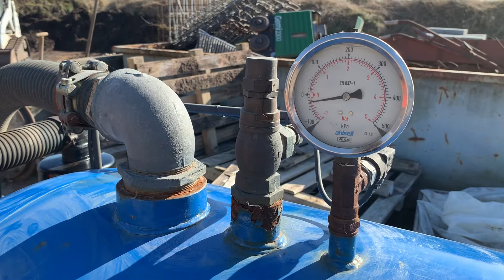Køb Mini slamsuger 425.849 på Klaravik Danmark.dk